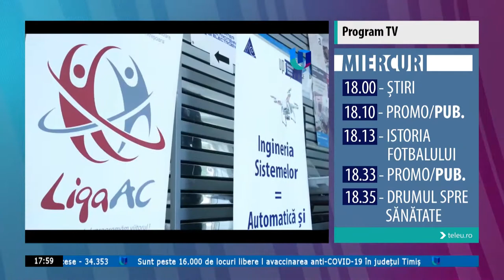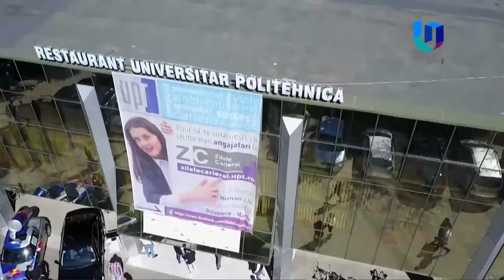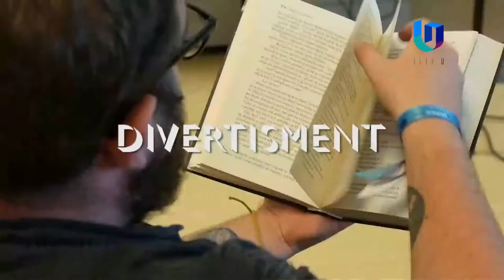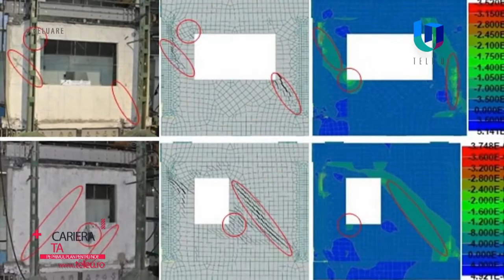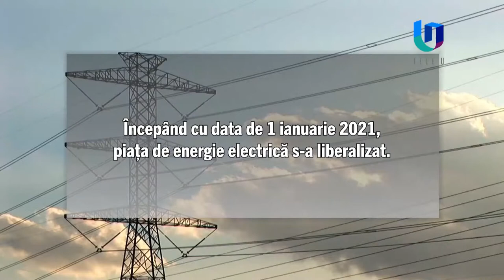Transmisiunea Teleuniversitatea TV. LIVE!